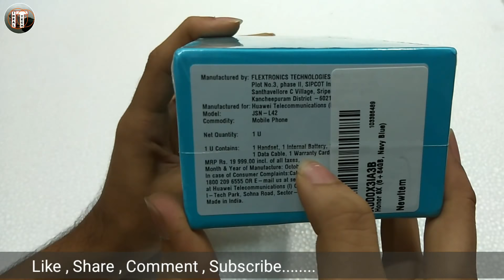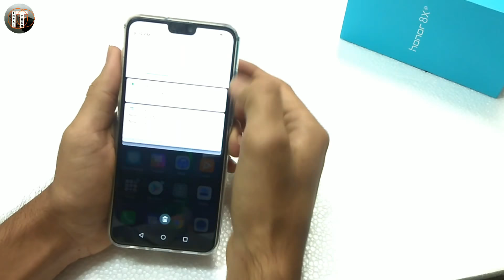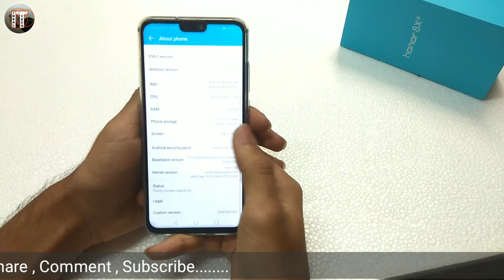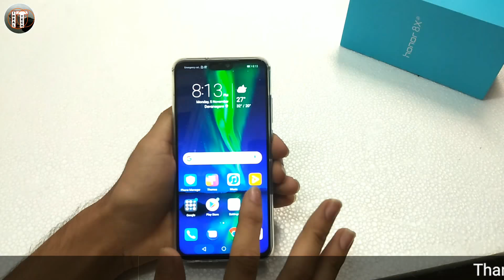Honor 8x 6gb Ram Unboxing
Hello Friends,
In this video we will unbox Honor 8X with 6GB ram and 64GB storage and I will give show you speed of fingerprint scanner and face unlock and also some Camera Samples.

Ummed kartha Hun kii aapko video pasand aye gii😊